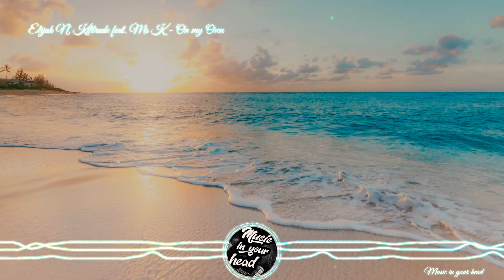Elijah N, Killrude feat Ms K - On my Own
This service provides a month of free use of the music library and unlimited music downloads, both for personal and commercial use. Use😊😊🎶🎶🎶